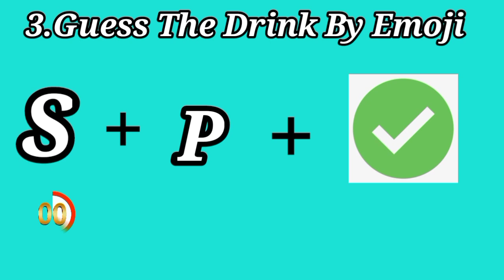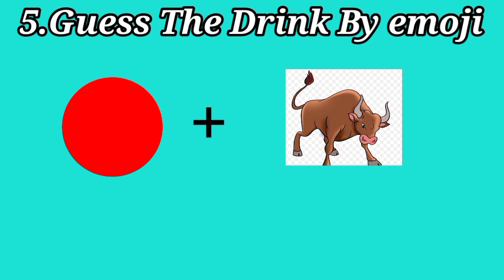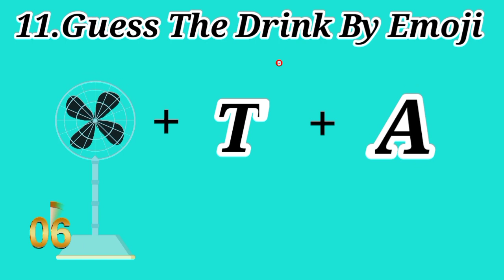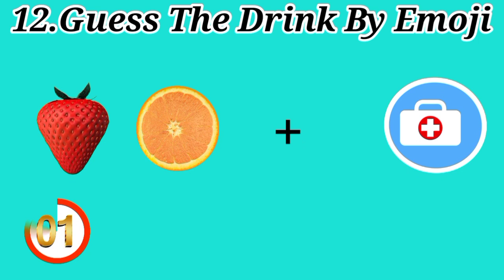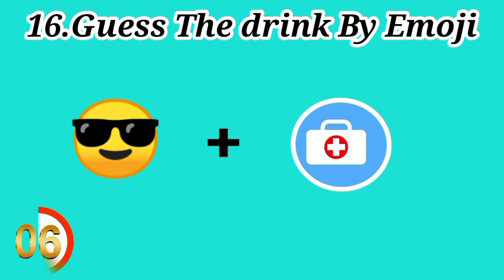Guess The Drink By Emoji। Emoji Quiz। Hindi peheliyan।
Brain test games are a type of puzzle game that challenges players to use their critical thinking and problem-solving skills to solve a series of mind-bending challenges. These games often involve riddles, logic puzzles, and visual puzzles that require players to think outside the box and come up with creative solutions to difficult problems.

A Brain test game channel typically features a collection of these types of games, with new challenges being added on a regular basis. The channel may include a variety of game formats, such as point-and-click adventure games, escape room-style games, and mini-games that can be completed in just a few minutes.

In addition to providing hours of entertainment and mental stimulation, brain test game channels may also offer educational benefits, as they can help improve cognitive function, memory, and problem-solving abilities.

Overall, a Brain test game channel is an excellent resource for anyone who enjoys puzzles, brain teasers, and games that challenge the mind.